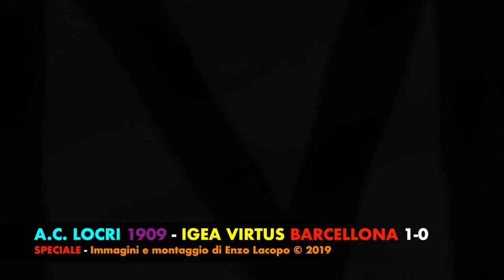A.C. LOCRI 1909 - IGEA VIRTUS BARCELLONA 1-0 (by EL)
A.C. LOCRI 1909 - IGEA VIRTUS BARCELLONA 1-0